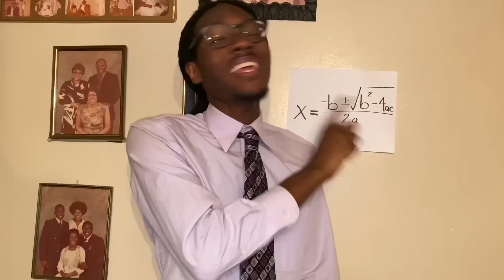How Fast Things Switch Up Once the Principal Walks in